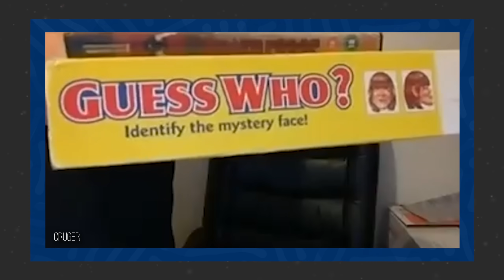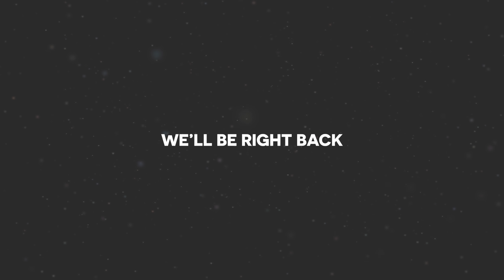The Fan Special | W/ Hollow Da Don, Cruger, Simon Lomas & K-SoGrandé | Sounds Like #16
TIMESTAMPS:
Round 1 - Rhymes in the Wild: 3:29
Round 2 - Quick Fire Rhymes: 10:43
Round 3 - Count Up: 22:52
Round 4 - Theme and Shout: 27:11
Round 5 - Bar for Bar: 32:09